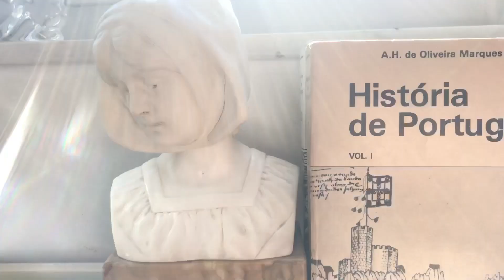Один тихий день: цветы, кот, домашний майонез за три минуты.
Воскресенье - самый спокойный день моей недели, потому что по вечерам я работаю в прямом эфире радиостанции "Говорит Москва". Я провожу этот день дома, собираюсь с мыслями и занимаюсь приятными домашними делами. Например, вчера я делала "селедку под шубой", где место селедки заняли сардины, которые я засолила за сутки до этого. А вот майонеза не оказалось, и пришлось соорудить его из одного яйца и ста миллилитров оливкового масла.